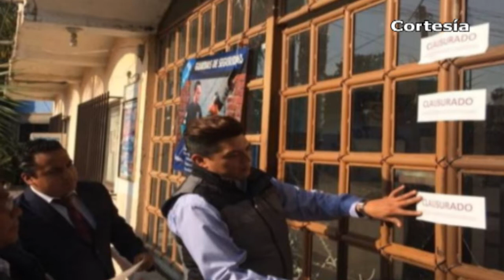Noticias Huejotzingo 8vo DTTO (Diciembre 10 de 2018)